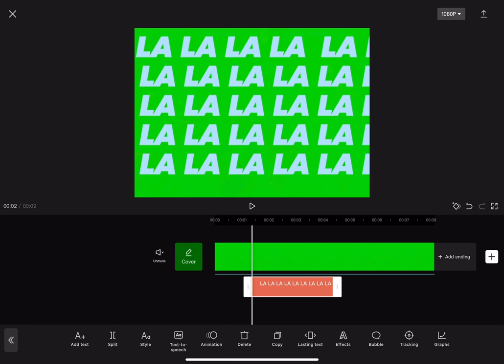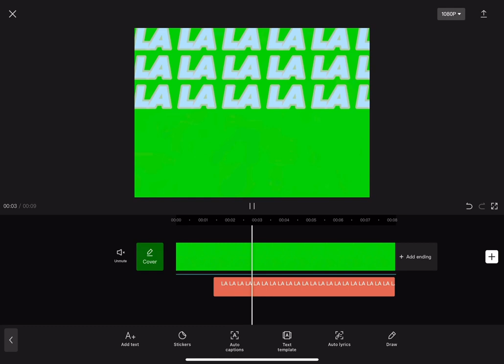Making the la la la la overlay text!